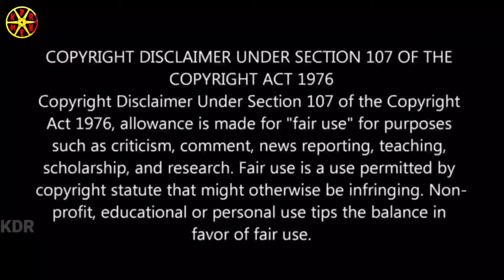The Last Legion 2007 Explained in Hindi/Urdu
The Last Legion is a 2007 historical action adventure film directed by Doug Lefler and produced by Dino De Laurentiis. It is based on the 2002 novel of the same name by Valerio Massimo Manfredi. It stars Colin Firth, Ben Kingsley, Aishwarya Rai, Thomas Brodie-Sangster, Peter Mullan, Kevin McKidd, John Hannah, and Iain Glen. It premiered in Abu Dhabi on 6 April 2007.
The film is loosely inspired by the events of 5th-century European history, notably the collapse of the Western Roman Empire. This is coupled with other facts and legends from the history of Britain and fantastic elements from the legend of King Arthur to provide a basis for the Arthurian legend.

Directed by - Doug Lefler
Screenplay by - Jez Butterworth, Tom Butterworth
Story by - Carlo Carlei, Peter Rader, Valerio Massimo Manfredi
Based on - The Last Legion, by Valerio Massimo Manfredi
Produced by - Dino De Laurentiis, Martha De Laurentiis, Raffaella De Laurentiis, Tarak Ben Ammar
Starring - Colin Firth, Ben Kingsley, Aishwarya Rai, Peter Mullan, Kevin McKidd, John Hannah, Thomas Sangster
Cinematography - Marco Pontecorvo
Edited by - Simon Cozens
Production company - De Laurentiis Company
Distributed by - Momentum Pictures (United Kingdom), 01 Distribution (Italy), Quinta Communications (France), SPI International (Czech Republic and Slovakia)
Countries United Kingdom, Italy, Tunisia, France, Slovakia
Language -  English

Background Music.